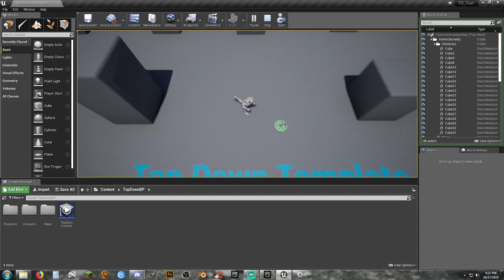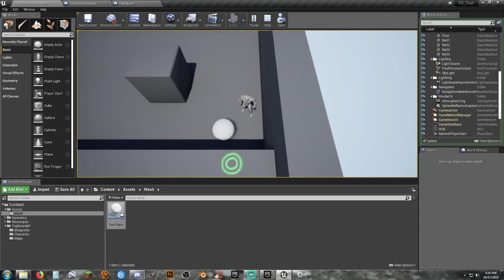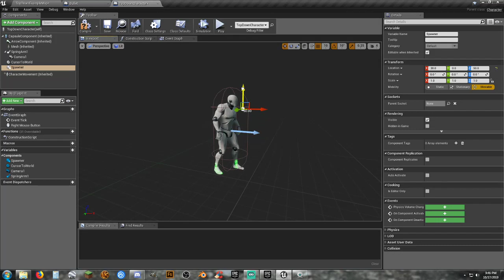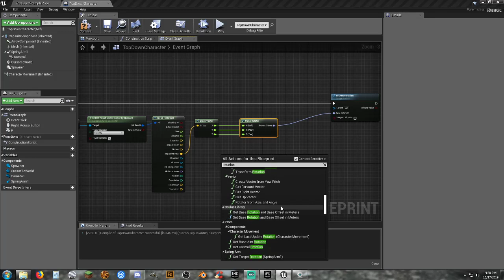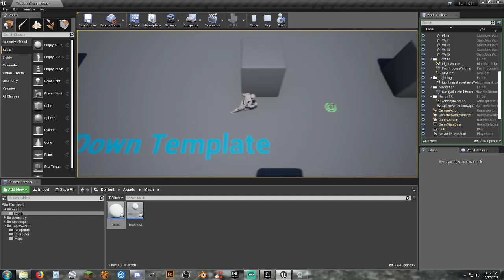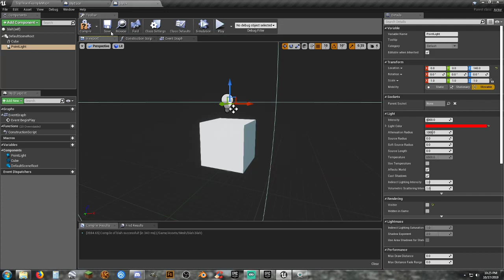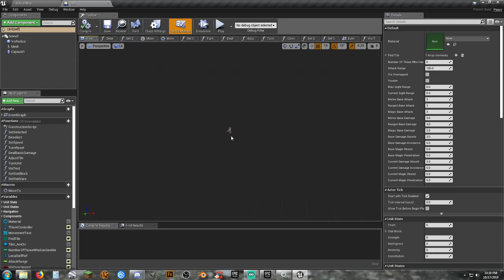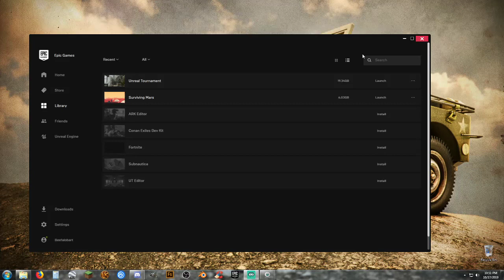UE4: Top Down - RTS concepts and whatever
Messing with a top Down game template.

WARNING: Will contain Cranky, Sarcastic comments, and Foul Language.